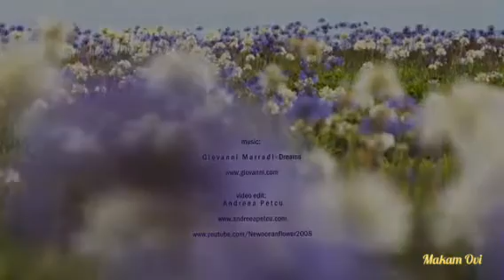Koto boshanta koto modu rati - হৃদয়ের কথা তবু বলা হলো না।।।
Makam Ovi